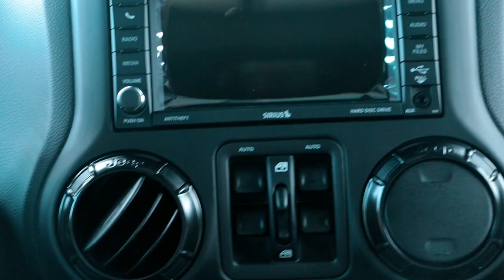2017 Jeep Wrangler Smoky Mountain Edition 17款吉普牧马人 沙哈拉烟雾山特别版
今天白石牧马人唐大叔和大家来看看 2017 Jeep Wrangler Smoky Mountain Edition 17款吉普牧马人 沙哈拉烟雾山特别版

温村Jeep之家总部: TAG Customs （兰里克莱斯勒4S店内）
地址：19418 Langley Bypass, Surrey, BC V3S 6K1
唐大叔微信：tangyucun